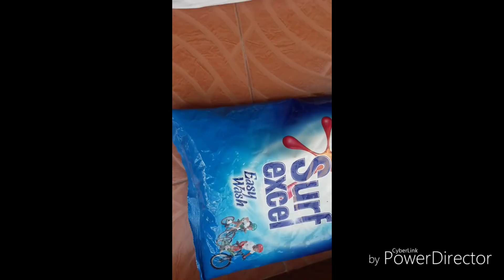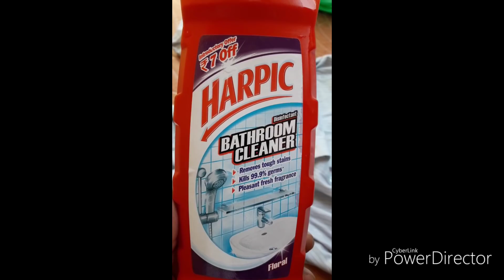கடினமான கறையை போக்க அற்புத வழி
Excellent way to get rid of difficult stains ...கடினமான கறையை போக்கும் அற்புத வழி